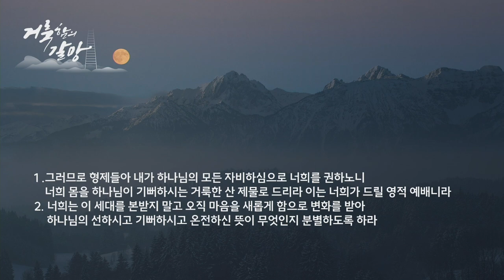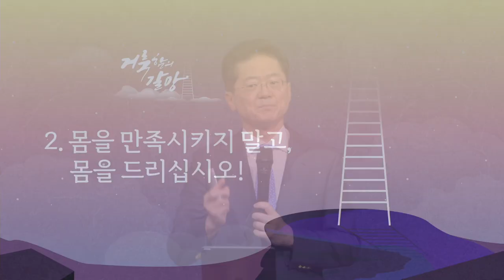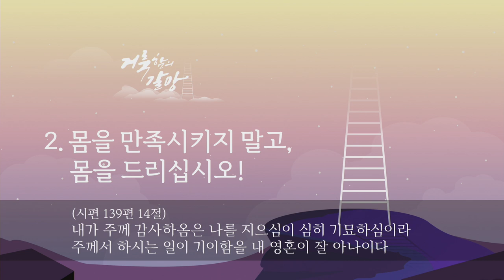2024 가을 특새 설교 | 2024.10.17. | 하나님께 몸을 드리자 | 로마서 12장 1~2절 | 이찬규 목사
하나님께 몸을 드리자 (로마서 12장 1~2절)